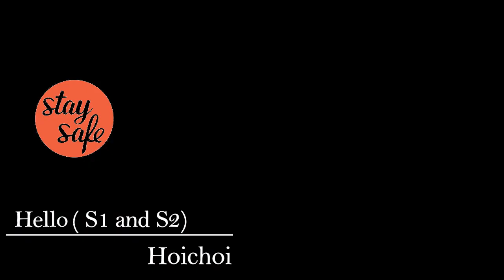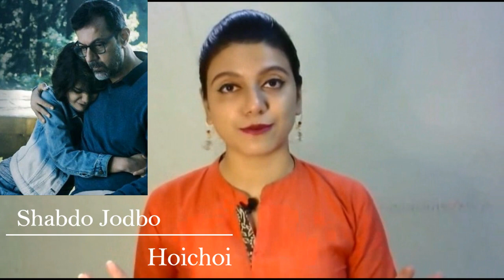5 Bengali Web Series to Binge from Hoichoi App || StayHome and binge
Looking for suggestions of Bengali web series to Binge? This video may help you.

List of suggestions:
1) Hello
2) Shobdo Jobdo
3)Ekenbabu
4)Rahasya Romancha Series
5) Case Jaundice (till 15th may)

Review – Ahana from Movie Matrix
Site Source - Hoichoi app.
Image Source – Google Images sources mainly: Facebook, Twitter, inged.com, Buletin hours, IMDB, Hoichoi,Telly chakkar, Binged.com,
scroll.in, logwork.
Effect Video : No Copyright Video
greenscreen sources: creative film